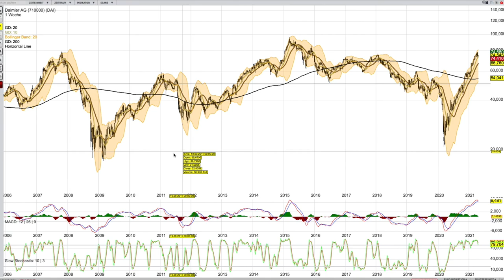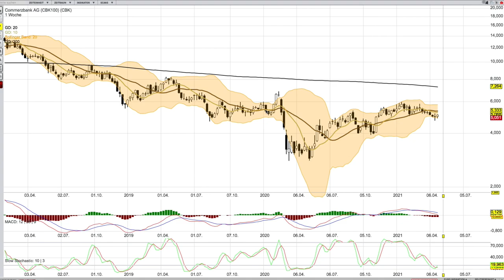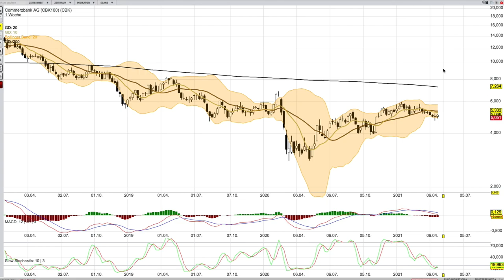66 Aktien in einem Clip